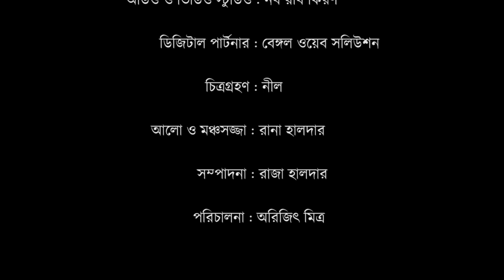Sudhu Kobitar Jonno Part 2 | Madhumita Basu | Poem | Poetry | Recitation | Naba Robi Kiron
Poems have always served as a vent to the larger world, the universe. Naba Robi Kiron presents Shudhu Kobitar Jonyo, a collection of poems' recitation in the voice of Madhumita Basu. Listen to the collection and enjoy!

Artist : Madhumita Basu
Anchoring : Gouri Das
Music Arrangement : Subrata Mukhopadhyay
Sound Engineer : Sandipto
Audio & Video Studio : Naba Robi Kiron
Cinematography : Neel
Light & Staging : Rana Halder
Editing : Raja Halder
Direction : Arijit Mitra
Digital Partner : Bengal Web Solution

Jonmobhumi Aaj : Birendra Chattopadhyay : 3:10 - 4:32
Jibon Debota : Rabindranath Tagore : 9:45 - 12:59
Nandalal : Dwijendralal Roy : 17:22- 19:53
Naru Kine Khai : Sanjib Chattopadhyay : 26:54 - 32: 45
Aboni Bari Acho : Sakti Chattopadhyay : 34:05 - 35:00
Amar Sei Golpota Ekhono Ses Hyni : 36:42 - 38:30